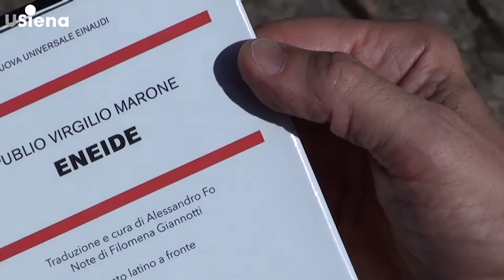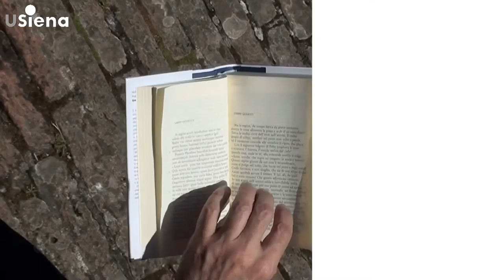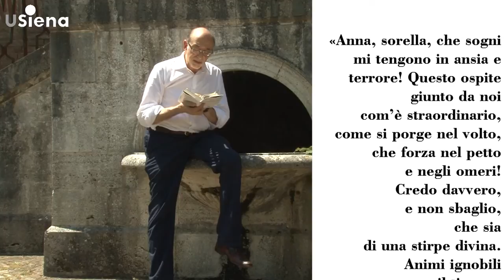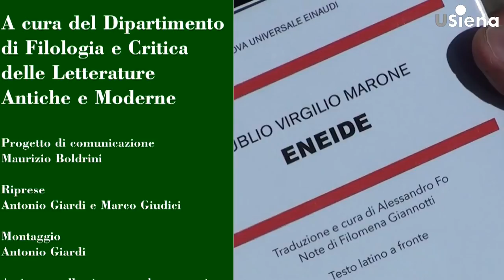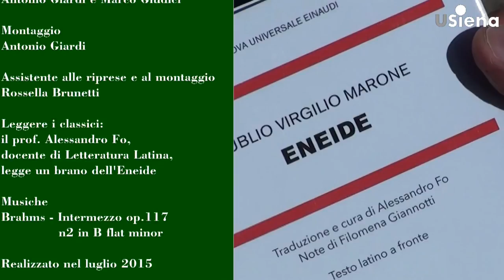leggere i classici